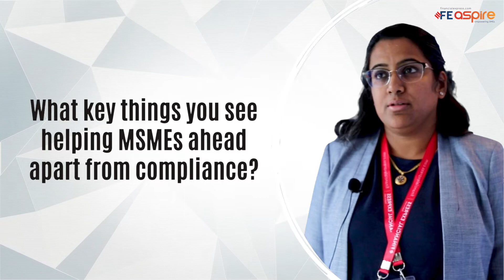Slippages in MSME sector is steadily improving: Neha Gupta, MD and Partner, BCG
Neha Gupta at BCG advises banks and non-banks on a range of topics -- from retail and SME transformation, driving digitization, sales enablement and operational improvements amongst others. In addition, Neha drives the knowledge and research team for the Financial Services practice in India to develop industry-level insights. In an interaction with FE Aspire, she explains the current scenario of bank NPAs in the MSME sector, the role of enablers in the MSME ecosystem, and NBFC lending.